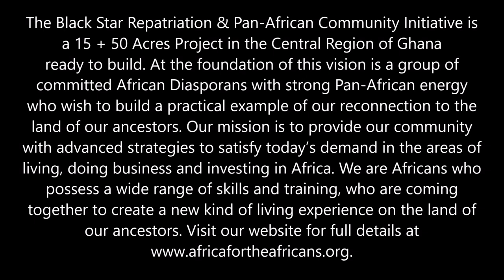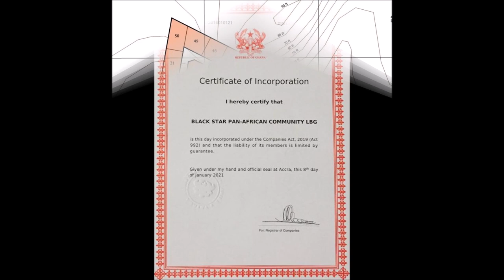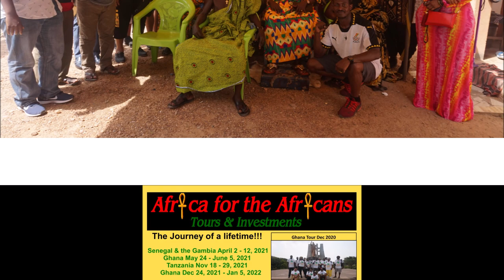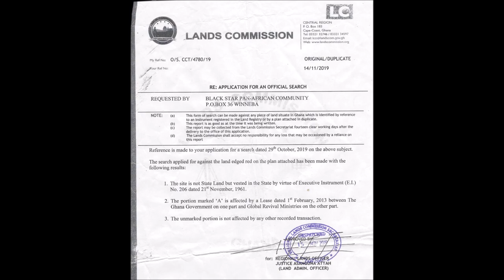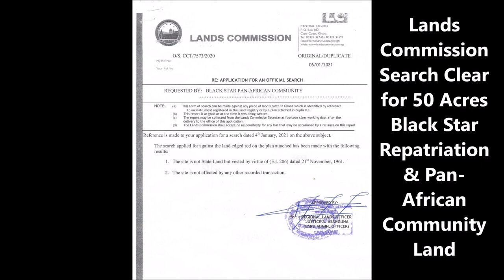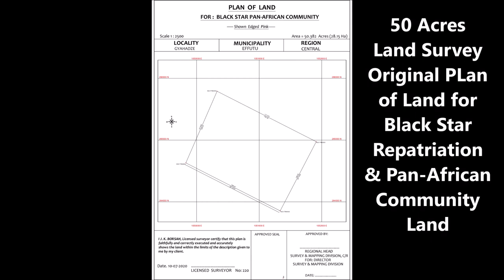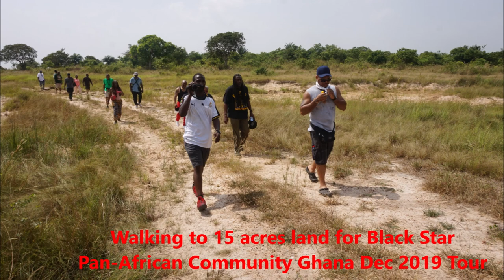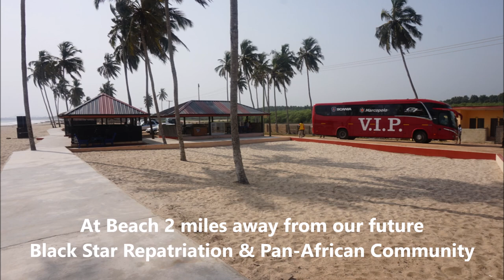Ghana Land for Sale with Black Star Repatriation & Pan-African Community in Gyaahadze Central Region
Investment Conf Call Recording 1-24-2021. Updates on Project Development, Legal Process, Documentation, Preparation and Vision for Black Star Repatriation & Pan-African Community in Gyaahadze, Ghana in the Central Region. This is the website link for all info, price and more if you are interested in our future community in Ghana.

Join our next Journey of a Lifetime to Senegal & The Gambia April 2-12, 2021; Ghana May 24 – June 5, 2021; Tanzania Nov 18 – 29, 2021 and Ghana Dec 24, 2021 to Jan 5, 2022. Visit our website for details on future Africa Tours & Investments Subscribe to our YouTube channel and get all of the video highlights View our photo galleries on FB Twitter IG Email me at or Bomani Technology: Service-Support-Consultation.